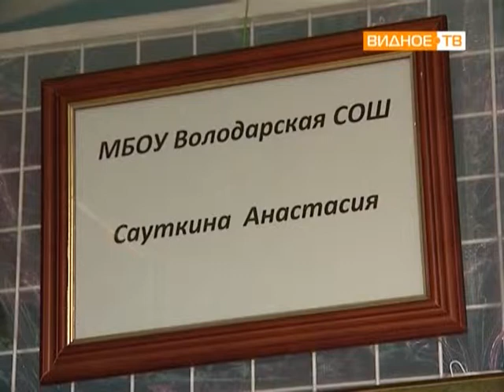Именные стипендии главы в Гимназии